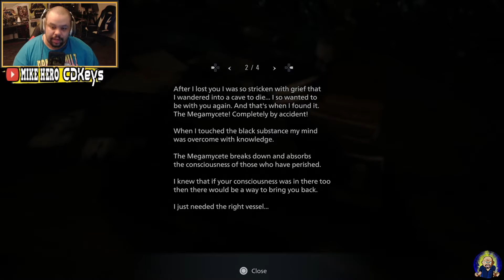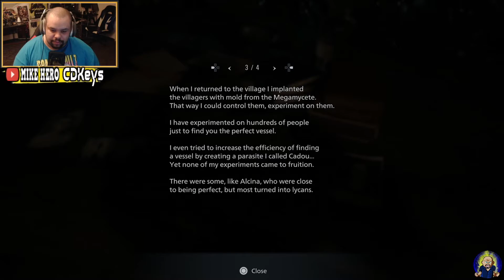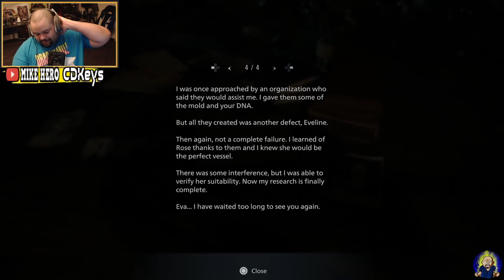Resident Evil Village Hardcore Run Part 30 - Urias Strajer Boss (Full Game)